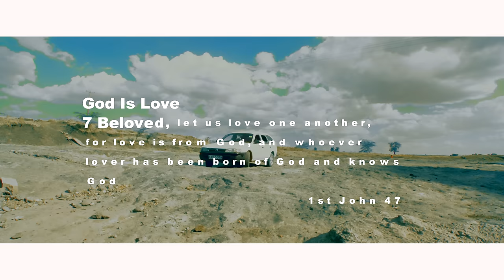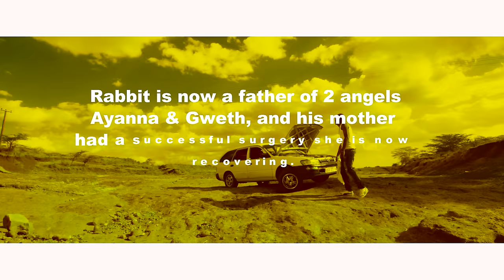Rabbit ft Kanana - Kafiri (Official Video)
Produced by Kanyeria.
Additional Guitars & Mastered by Sean Peevers.
Recorded at Niaje Studios, Nairobi Kenya.
Video by J Blessing/ Link Global
A Kaka Empire Presentation 2014.